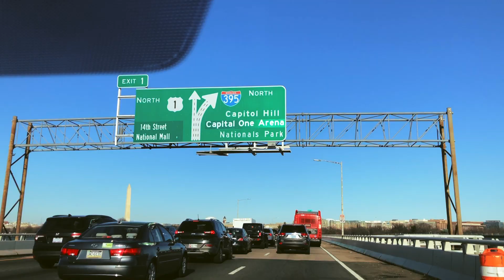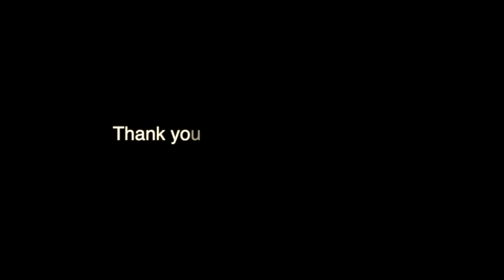DC - Shruti’s Vlog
Visited the Capital on a nice sunny days. Everything would have been perfect if we did not have to wait so long for our food.

Thank you and cheers to many more to come.